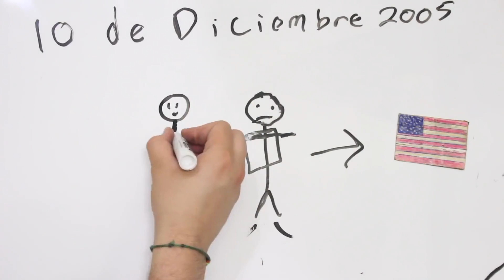ME VOY DE LOS ESTADOS UNIDOS - NO CLICKBAIT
VER VIDEO HASTA EL FINAL!
Es una orden.